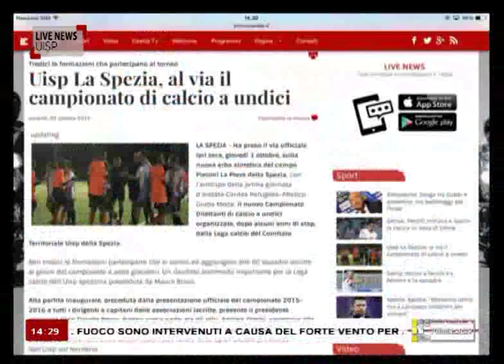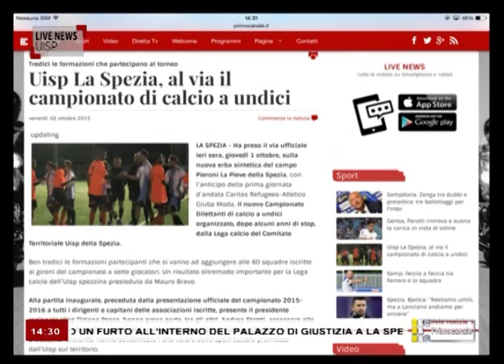SPECIALE NEWS, la puntata del 2 ottobre 2015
5a puntata di "Sportpertutti IN... FORMA - SPECIALE NEWS", la nuova rubrica dedicata da Primocanale alle attività e iniziative targate Uisp in Liguria: ogni venerdì, in diretta alle ore 14.20 su Primocanale (canale 10 DTT).
Oltre all'orrmai storica trasmissione infatti in diretta ogni martedì alle ore 14.20, ogni venerdì, alla stessa ora, lo "SPECIALE NEWS" con videoservizi, notizie ed approfondimenti dal mondo dello sportpertutti Uisp.

La trasmissione può essere seguita anche in diretta streaming sul sito e attraverso tablet e smartphone, scaricando l'App disponibile sia per dispositivi iOS che Android.

"Sportpertutti IN... FORMA - SPECIALE NEWS" andrà poi in onda anche il sabato su Welcome Liguria (canale 12 del DTT), in replica alle ore 13.00 e alle ore 20.30.